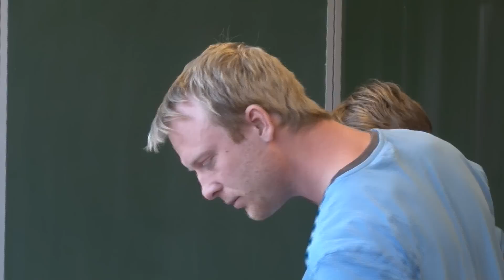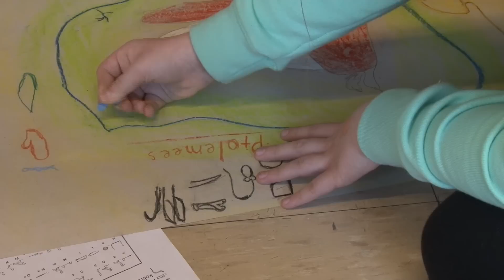Učitel Vašek Drnovský na ZŠ Javornická spojil výtvarku s dějepisem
Opravdu zajímavého kolegu mají ve sborovně učitelé na rychnovské ZŠ Javornická. 31 letý Vašek Drnovský je nejen učitel, ale také výtvarník, sochař, archeolog a do školy přijel rovnou z kategry archeologie UHK, kde se podílel na výstavbě archeoparku ve Všestarech. Podívejte se na reportáž o tomto zajímavém kantorovi.